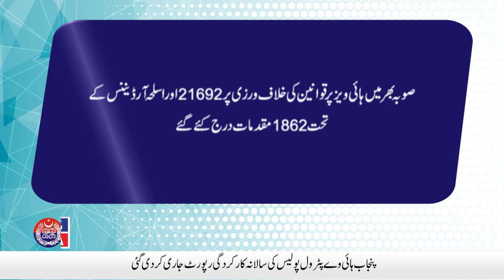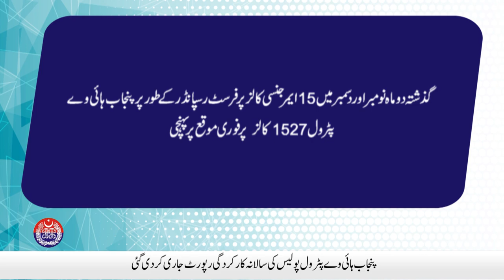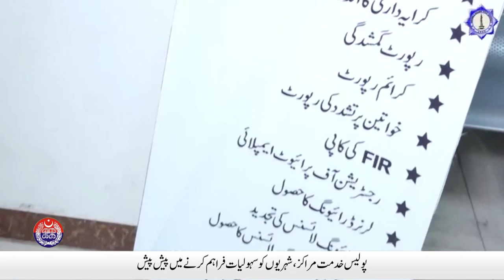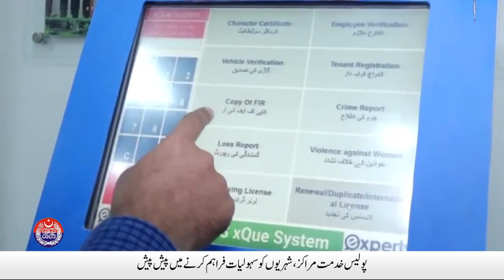Fake, illegal green and tampered number plates will be prosecuted instead of challan | 14 Jan 2022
Fake, illegal green and tampered number plates will be prosecuted instead of challan | 14 Jan 2022. Watch Punjab Police and PSCA TV NEWS